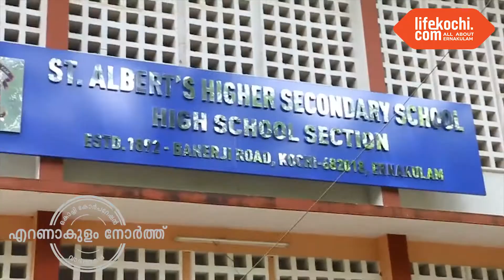ആൽബർട്സ് സ്കൂൾ ഫോൺ ചലഞ്ച്; വിദ്യാർത്ഥികൾക്ക് ഫോണുകൾ വിതരണം ചെയ്തു...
ഓൺലൈൻ പഠനത്തിനായി എറണാകുളം സെന്റ് ആൽബർട്ട് ഹയർ സെക്കൻഡറി സ്കൂൾ സംഘടപ്പിച്ച ഫോൺ ചലഞ്ചിലൂടെ ലഭിച്ച മൊബൈൽ ഫോണുകൾ വിതരണം ചെയ്തു. നിരവധി സുമനസ്സുകളുടെ സഹായത്തോടെ കൗൺസിലറുടെ നേതൃത്വത്തിൽ വിദ്യാർത്ഥികൾക്ക് മൊബൈൽ ഫോൺ നൽകാൻ സാധിച്ചു.